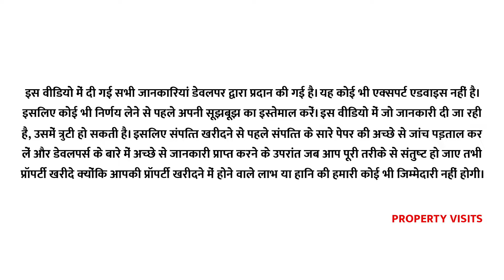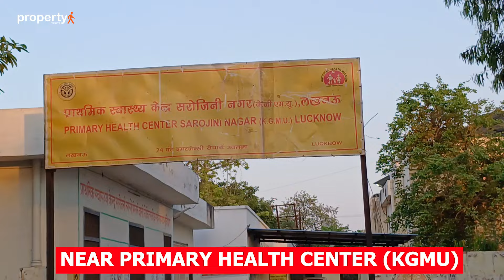Residential Plots Sale in Lucknow Near HIG Colony Kanpur Road, Land Sale Near Sainik School Lucknow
Well Developed HIG gated colony plots sale in Lucknow, residential plots sale in Lucknow near Kanpur Road Sainik School, Best Lucknow Kanpur Road Plots Sale in Lucknow, plots sale under Lucknow Nagar Nigam Area,  Approved plots sale in Lucknow, Plots sale near Amausi Airport, Plots Sale in Sarojini Nagar Lucknow.

Call Us & Get Great Offer

Company - Astha Group Developers
*Please contact this number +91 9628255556*
Site Location - Near Sainik School Kanpur Road Lucknow

नोट - दोस्तों हमारा चैनल जानकारी के लिए वीडियो बनाता है,  प्रॉपर्टी खरीदने/बेचने से पहले प्रॉपर्टी के पेपर्स और डेवेलपर के बारे में अच्छे से जानकारी प्राप्त कर लें, आपके प्रॉपर्टी खरीद/बिक्री में होने वाले लाभ/हानि की हमारी कोई जिम्मेदारी नहीं होगी I

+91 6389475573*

Plots near Sainik school kanpur road Lucknow,
plot for sale in Kanpur Road Lucknow,
Residential land sale near Amausi airport Lucknow,
plots for sale in Lucknow under 5 lakh,
Residential land / Plots in Kanpur Road Lucknow for Sale,
Banthara kanpur road plot in Lucknow,
Plots Near Ramada Hotel Lucknow,
plot in lucknow kanpur road,
plot near Lucknow airport,
property on Kanpur Road Lucknow,
property in Lucknow Kanpur Road,
land/plot for sale in lucknow kanpur road,
lucknow kanpur road plot,
best investment plots in lucknow,
best properties in lucknow for purchase in,
Lucknow me plot price,
Lucknow me plot,
Best Place to buy plots in Lucknow,
Best Residential Society in Lucknow,
Lucknow me plot kisto me,
Lucknow me plot kimat,
Residential plots in Lucknow near Banthra Market Kanpur Road,
Plot sale under,
plots near DRDO lucknow,
Plot under 10lakh,
Lucknow me Turant Registry aur kabja wale plots,